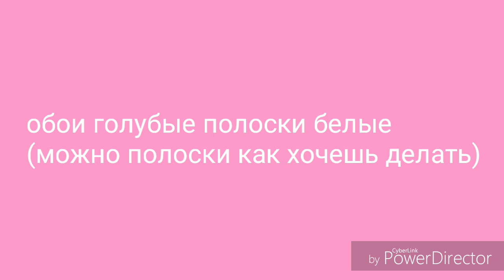Map Floppy ears meme